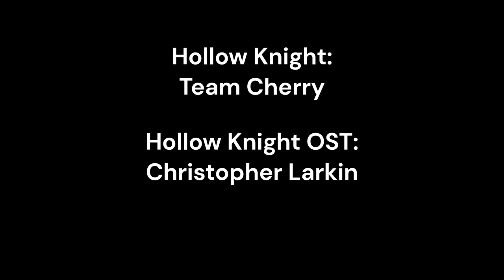Hive Knight with Lyrics - Hollow Knight Musical Morsels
Song 2/5 of Hollow Knight Musical Morsels
Hollow Knight: Team Cherry
Hollow Knight OST: Christopher Larkin